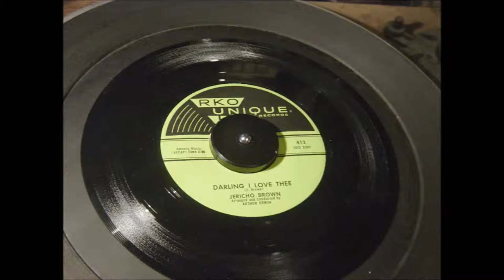Jericho Brown Little Neva/Darling I Love Thee